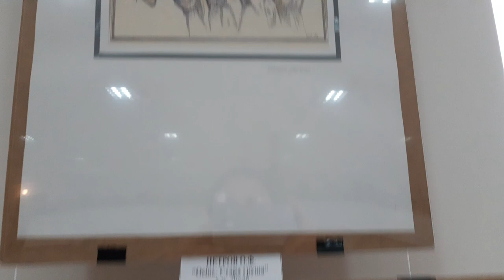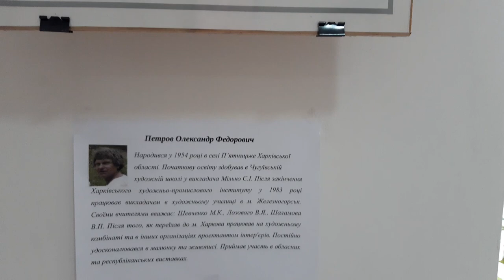ПЕРСОНАЛЬНАЯ ВЫСТАВКА ЖИВОПИСИ И ГРАФИКИ АЛЕКСАНДРА ФЕДОРОВИЧА ПЕТРОВА.КАРТИНЫ ХУДОЖНИКА.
АлександрКриволап УКРАИНА КАРТИНЫ НА ПЕРСОНАЛЬНОЙ ВЫСТАВКЕ ЖИВОПИСИ И ГРАФИКИ АЛЕКСАНДРА ФЕДОРОВИЧА ПЕТРОВА.
В этом видео показаны все картины Александра Федоровича Петрова,которые были выставлены на выставку.
04:00 Картина Бессонница
06:43 Картина Тёплый вечер
09:36 Картина Сказка моря
11:20 Картина Осень на Салтовке
14:41 картина После дождя
14:55 картина Двор
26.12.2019 года в приватной галерее имени Генриха Семирадского в посёлке Печенеги была открыта новая ПЕРСОНАЛЬНАЯ ВЫСТАВКА ЖИВОПИСИ И ГРАФИКИ АЛЕКСАНДРА ФЕДОРОВИЧА ПЕТРОВА.
На каждой последующей выставке мы узнаём новые имена.
Петров Александр Федорович родом из села Пятницкое Печенежского района. Он один из первых выпускников художественной школы города Чугуева окончил Харьковский художественно-промышленный институт в 1983 году.
 После работал преподавателем в Художественном училище в городе Железногорск.
 После переезда в город Харьков Александр Федорович Петров работал на художественном комбинате и в других организациях проектантом интерьеров,принимал участие в областных и республиканских выставках.
 Постоянно усовершенствуется в рисунке и живописи.